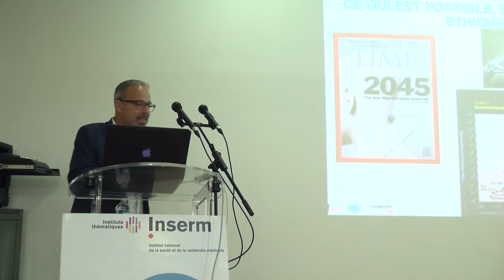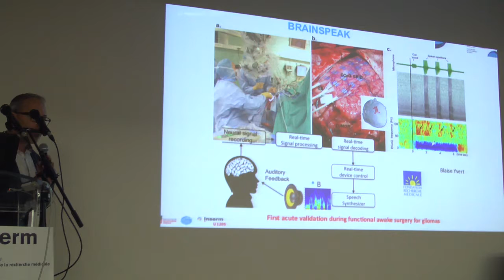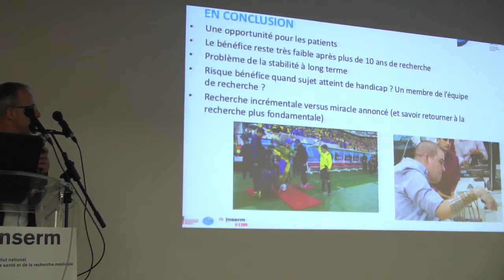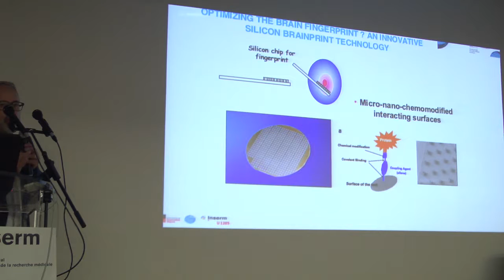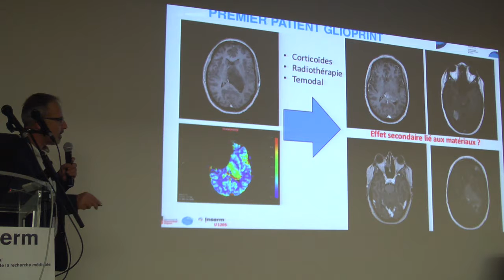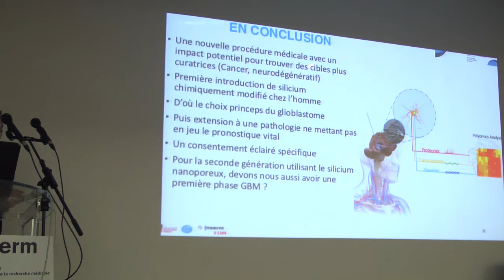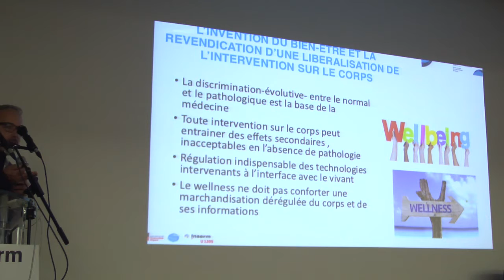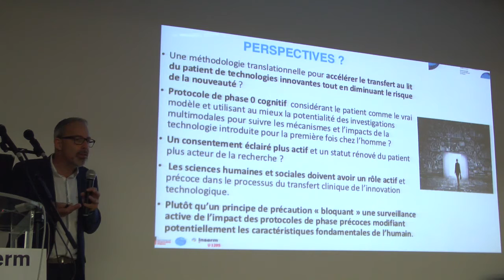Défis éthiques et utopie technologique d’essais cliniques first-in-man : un conflit d'intérêt ?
Par François Berger, Inserm

Captation de la journée annuelle du Comité d’éthique de l’Inserm organisée le 13 juin 2016 autour du thème La recherche en santé : entre confiance et défiance ?